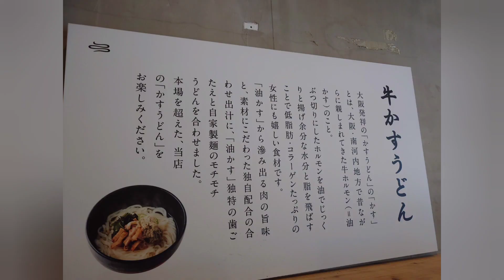川崎市幸区南幸町『牛かすうどんりっちゃん』様にて、牛かすうどんをいただきました☺美味い！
店名:牛かすうどんりっちゃん
住所:〒212-0016 神奈川県川崎市幸区南幸町３丁目１２６−１
注文:牛かすうどん+牛かす増量＆茄子のハサミ揚げ
値段:650円+250円＆120円

Store name: Gyukasu Udon Ritchan
 Address: 3-126-1 Minamisaiwaicho, Saiwai Ward, Kawasaki City, Kanagawa Prefecture 212-0016
 Order: Beef dregs udon + beef dregs & fried eggplant scissors
 Price: 650 yen + 250 yen & 120 yen